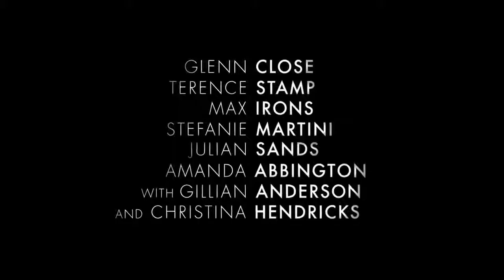Crooked House Trailer #1 2017 His Movie Blog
Based on the novel by Agatha Christie, private detective Charles Hayward is invited to solve a gruesome crime where nobody is above suspicion, including Sophia, his client and former lover.

Christina Hendricks, Gillian Anderson, Glenn Close, Max Irons, Terence Stamp, Stefanie Martini